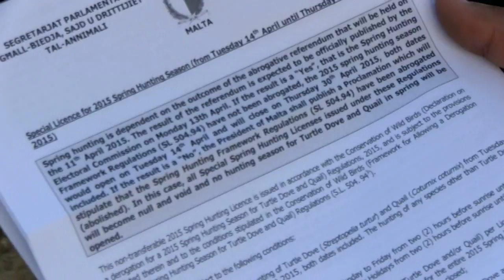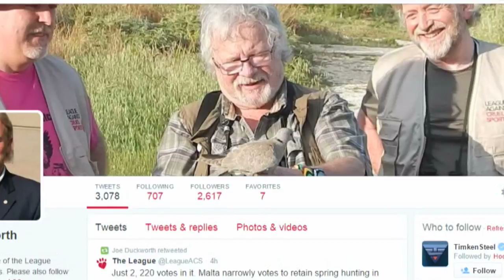Hunting in Malta - The True Story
The Maltese hunters won at the weekend. The antis lost their referendum to ban spring hunting by 50.4% to 49.6% - just 2,200 votes. It was one of the most gruelling anti-hunting campaigns of modern times. The 'No' side fielded sobbing TV presenters such as Bill Oddie and Chris Packham. The 'Yes' side just had Maltese tradition to rely on - and a deep-seated mistrust of 'Green' politics.

Charlie Jacoby visits Malta to see what al the fuss is about, goes out spring hunting and even runs into a gang of trespassing protesters who try to leg it.